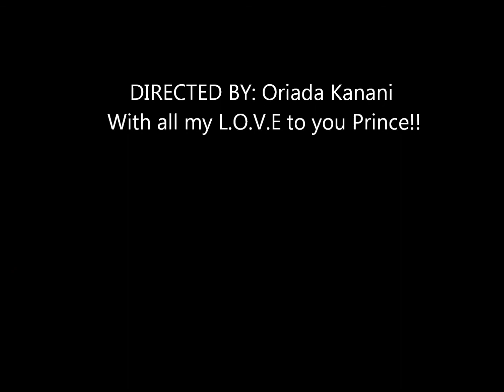Prince Jackson & Michael Jackson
Prince Jackson and his father Michael Jackson... I hope you enjoy!! :)